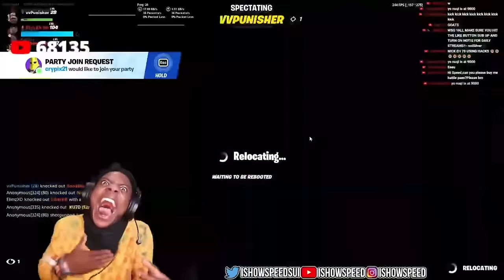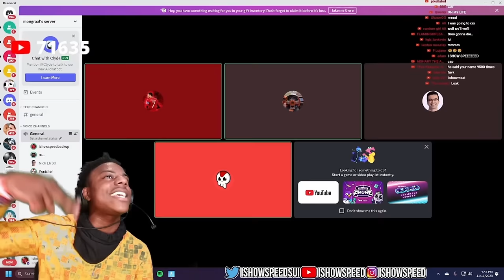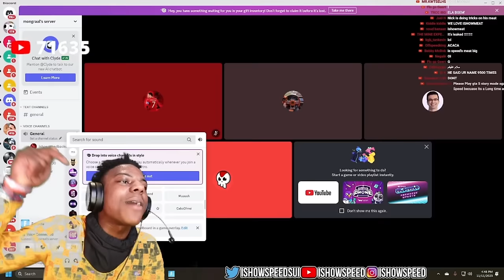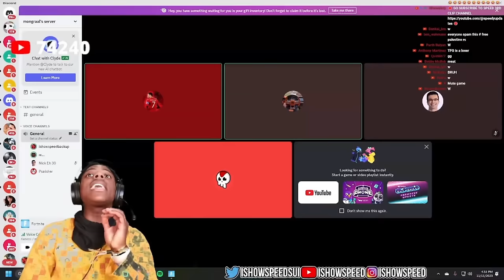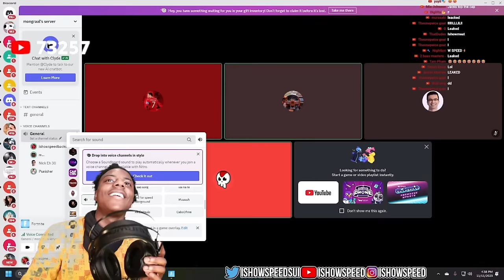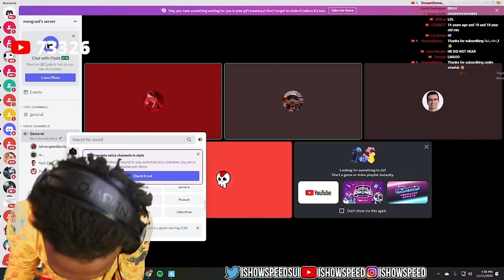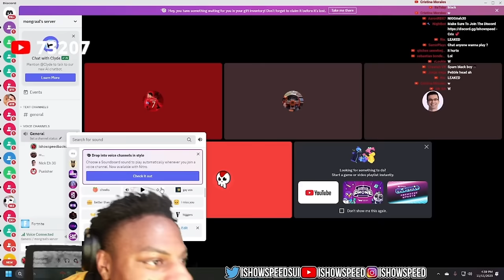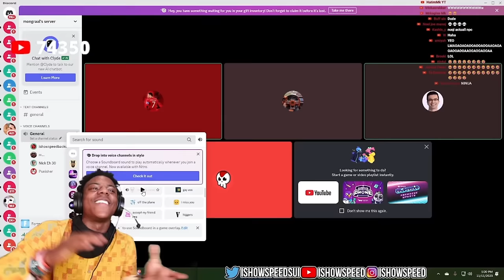Fortnite IShowSpeed, NickEH30 and Mongraal playing OG Fortnite Squads! (FULL VIDEO)